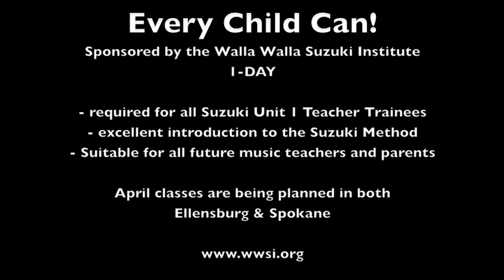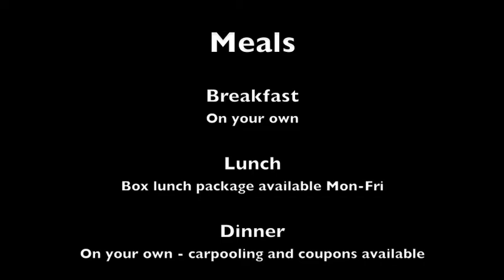Walla Walla Suzuki Institute